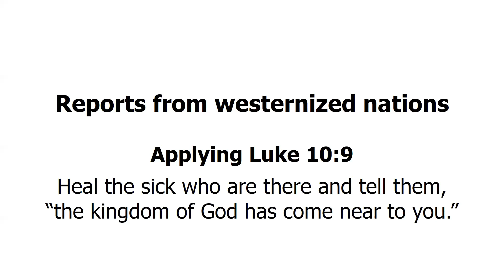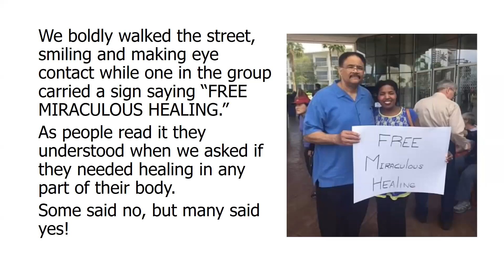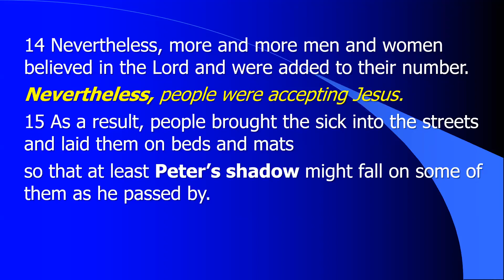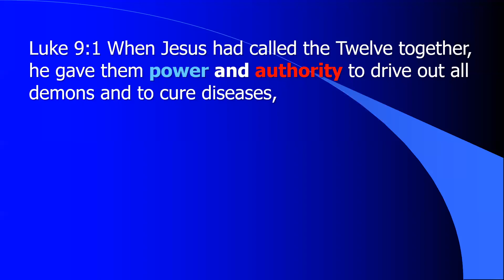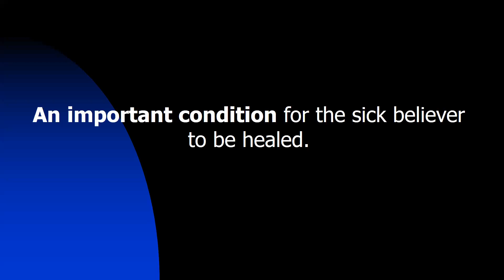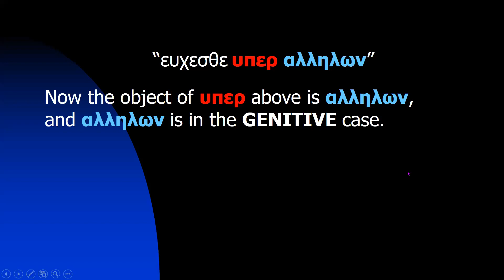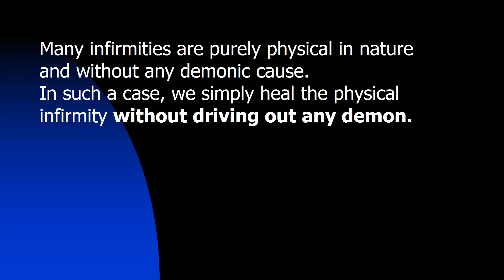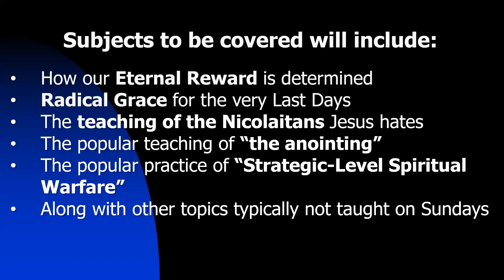TEC 2.0 - Session 9